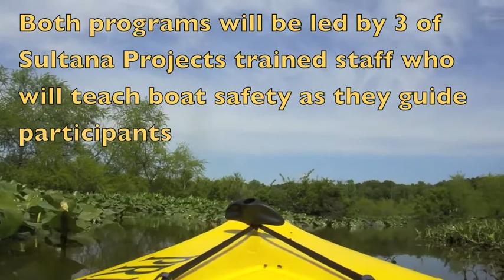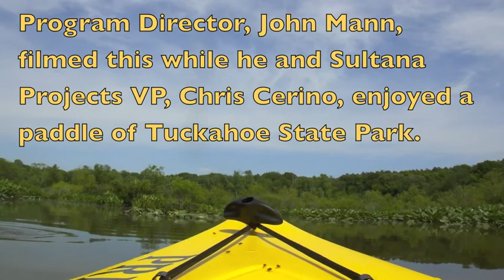Paddling In Tuckahoe State Park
Catch a sneak preview of some of the sights and sounds that await participants in Sultana Projects new paddle programs!